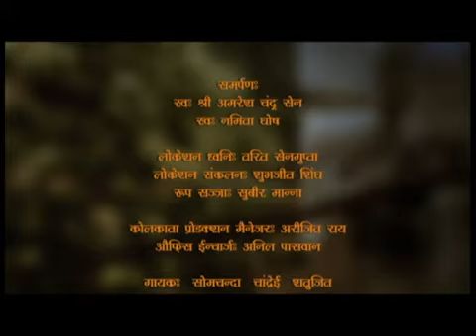Gora | गोरा | Ep. # 24